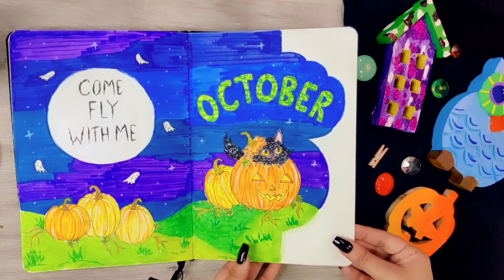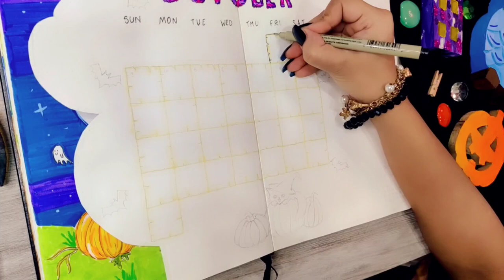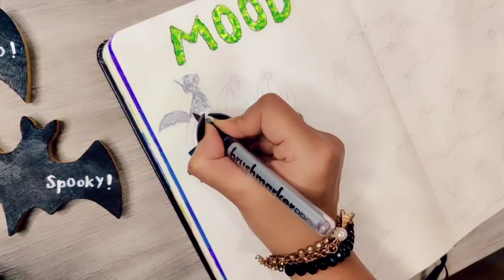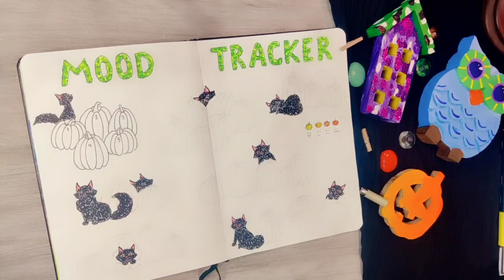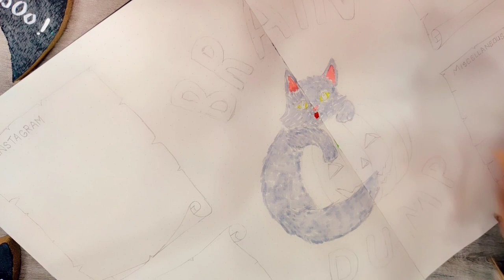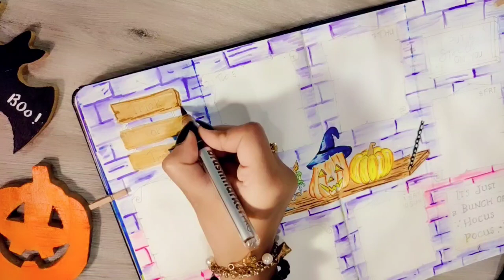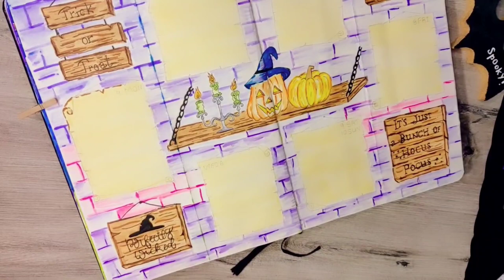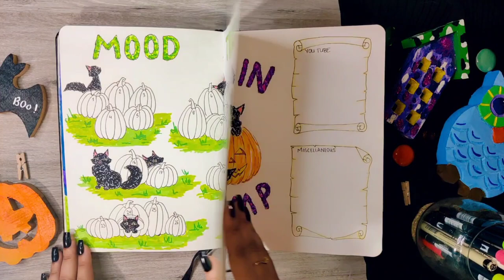Plan With Me | October 2021 Bullet Journal Setup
Hope you all are doing awesome!!
Let's get ready for this spooky season. 🎃
In this video you will get to see my October  Bullet Journal Setup. Black cats are prancing around in this bujo set up. I have taken "black cats" theme to promote them and October is "Black Cat Awareness" month.
I hope you will enjoy watching my bujo spreads.

Art Supplies
Art Supplies
• Tombow Dual Tip Brush Pens
• Sakura Fine Liners ( Black)
• Sharpie White Marker
• Karin Brush Markers

Music